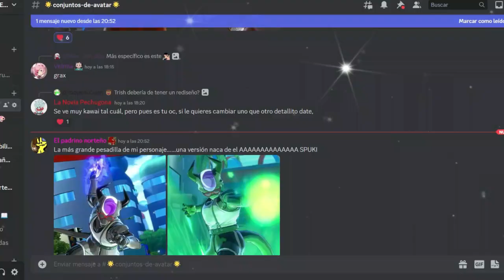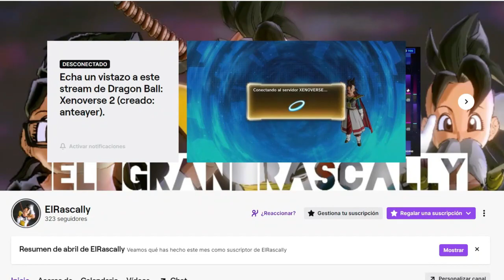SUPERANDO LOS LIMITES | Dragon Ball Xenoverse 2 | Reto del suscriptor #6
Ey what a peks gente ¿Cómo están? Sean bienvenidos a otro capítulo del reto del suscriptor, en esta ocasión con un reto increíble en dificultad, por desgracia la calidad del video varía. pero espero que lo disfruten :D